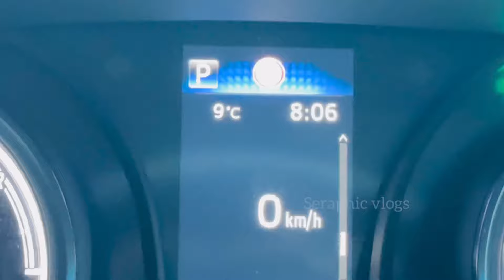Chapter 3 - Camping 🏕️ FT : Melbourne Australia